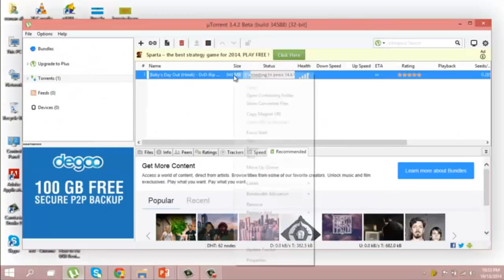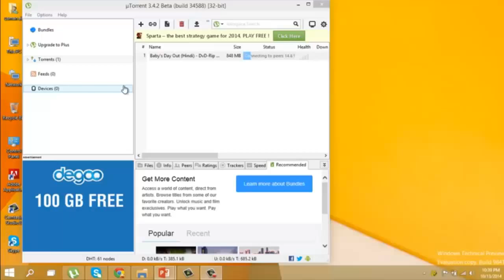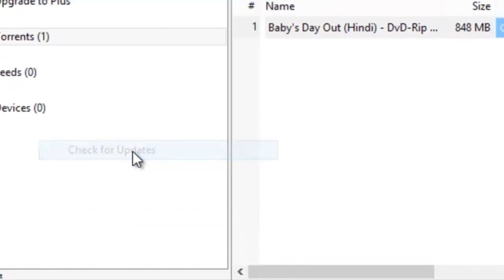How to fix connecting to peers problem in utorrent while downloading stop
video fixed error while the download u torrent file stuck and stop downloading.